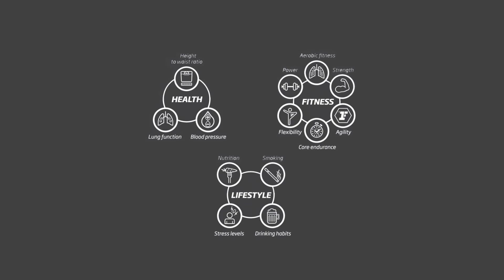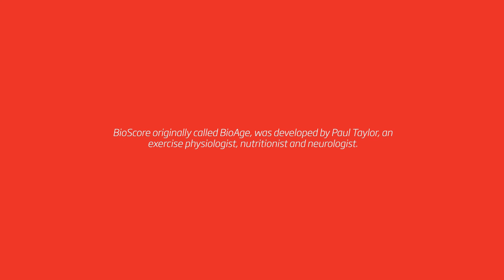Why BioScore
BioScore is Fitness First's health and fitness assessment which tells us how old are we biologically in comparison to our actual age. The assessment, conducted by a trained BioScore trainer, looks at our health, lifestyle and physical fitness levels and for each test, it will assess whether our result is making our BioScore higher or lower compared to our chronological age, so you can easily see the areas you need to work on in order to start turning back the clock. BioScore is exclusive to Fitness First, and aligns with our philosophy of Dynamic Movement Training.